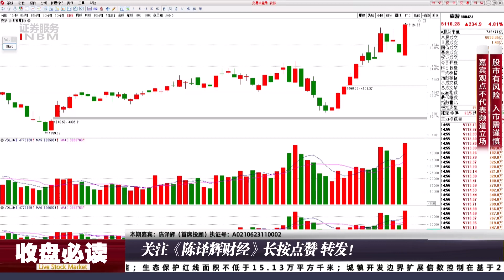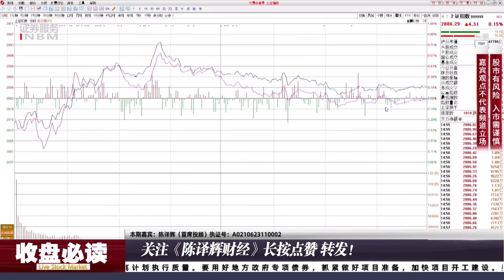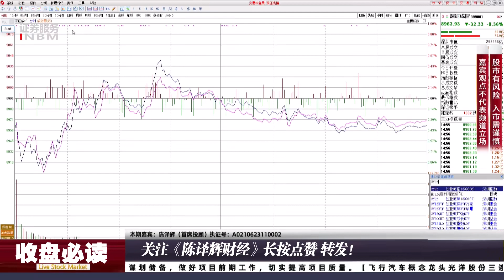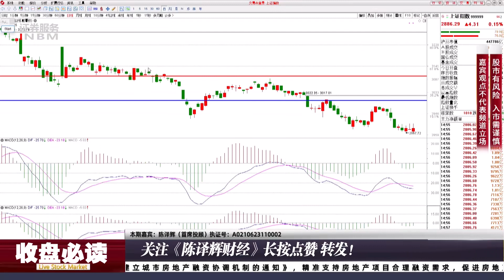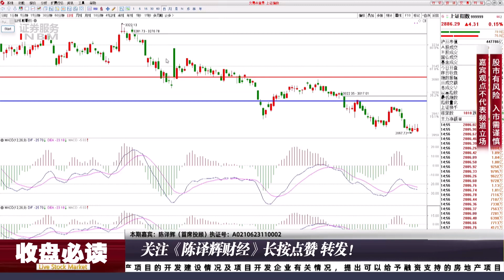A股缩量震荡MLF预期落空，资金剑指方向成破局关键！行情如何走？